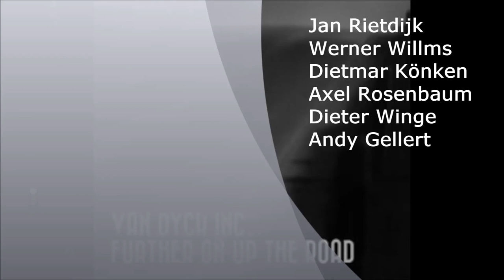Romance Without Finance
Van Dyck Inc.  Romance Without Finance. "Little Feat Song"
J. Rietdijk, W. Willms, D. Könken, A. Rosenbaum, D. Winge, A. Gellert.